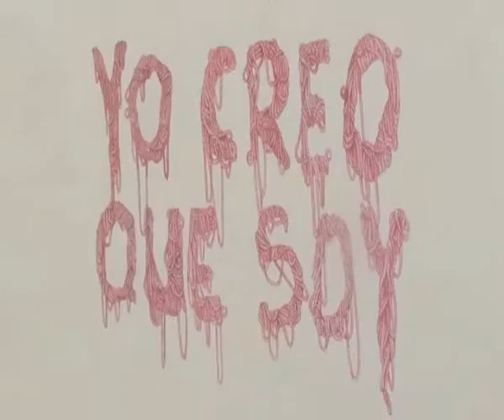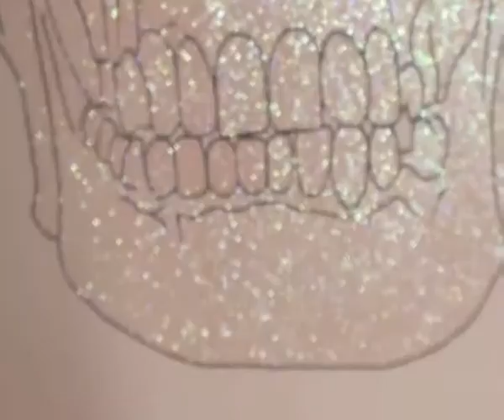JustMad2.Vanidad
Crónica de la segunda edición de la feria de arte emergente JustMad con entrevista a Martí Manen incluida.